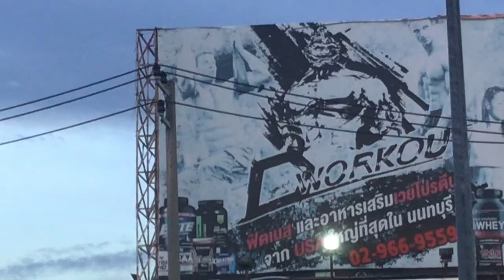Nok Air Boeing 737-88L(WL) HS-DBX flyover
Nok Air Boeing 737-88L(WL) (B738) HS-DBX "Nok Tawan" (Thai:นกตะวัน lit."Sun Bird") flyover in Nonthaburi (DD556 DMK-NST)